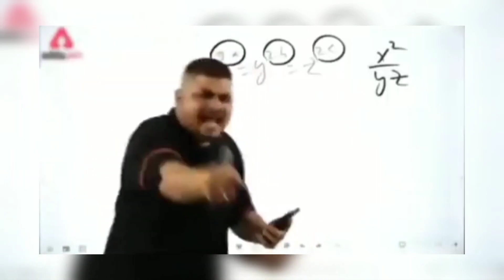vlog 🏔️ Barf se Dhaka hua Manali | SB Pictures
Sujainbadshah